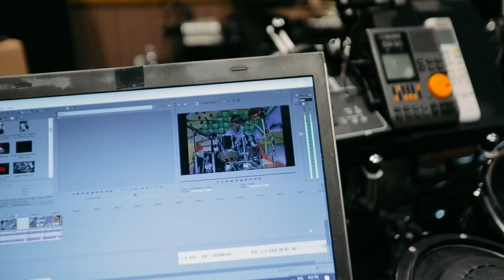1 DIA NA MINHA ROTINA, OU QUASE.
Produção, filmagem e direção geral por @eromera